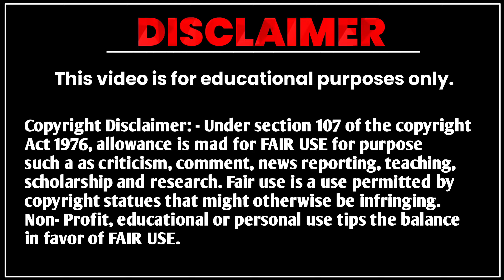Unified Pension Scheme: UPS Scheme Kya Hai || अब UPS Pension से किसका होगा नुकसान समझिए आसान भाषा..